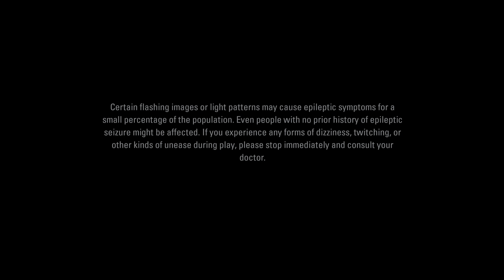Alan Wake Remastered On PS5 Part 1